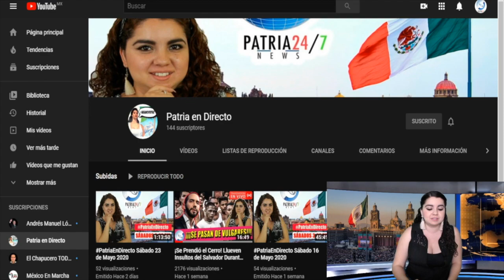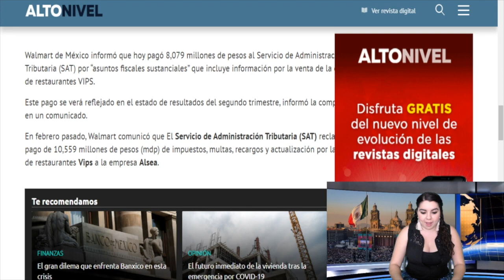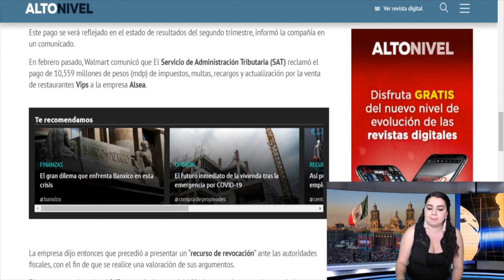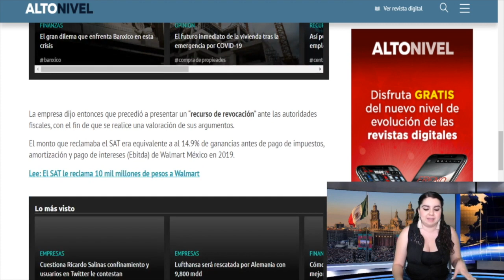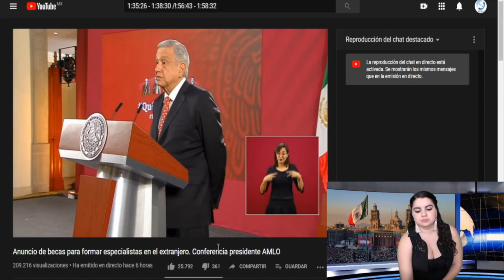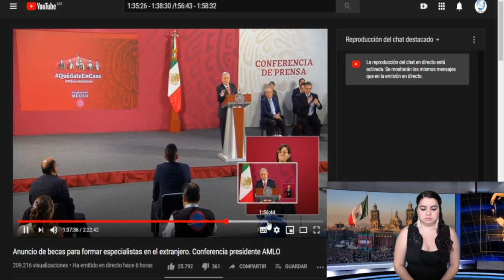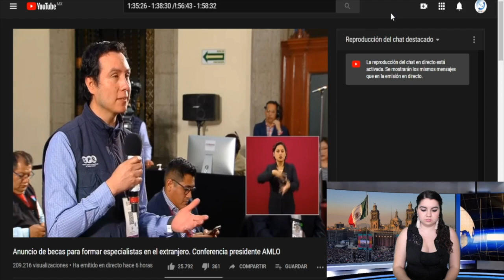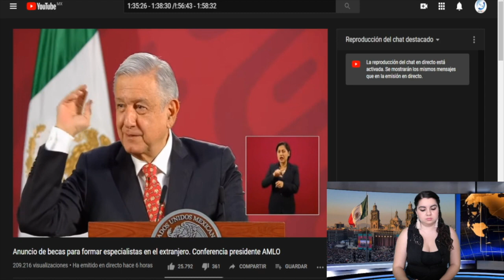¡TÓMALA Corrup*t0$! AMLO Le Dobla Las Manitas a Walmart; No Permitirá Que Se Burle De Mexicanos